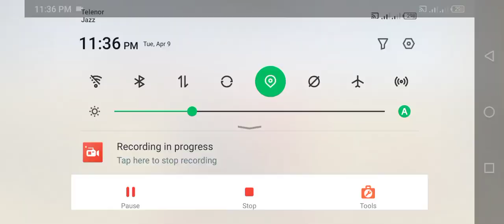DACIA, VOLSKWAGEN, FORD, BMW COLOR POLICE CARS TRANSPORTING WITH TRUCKS - BeamNG.drive